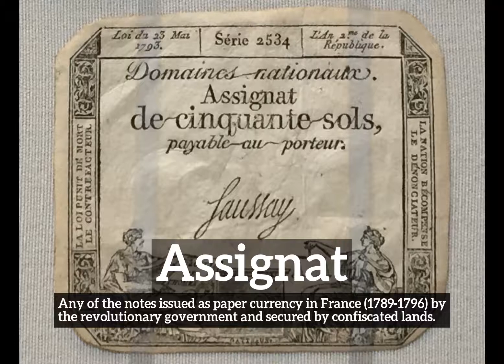How to Say Assignat in English? | How Does Assignat Look? | What is Assignat?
Learn how to pronounce assignat with Imago Spectrum.

What is assignat?
How does assignat look?
How to say assignat in English?
What does assignat represent?
What is the defintion of assignat?

Imago Spectrum allows you to easily memorize common English words and phrases by joining visual and auditory learning environments into a short video. Focus on the images and repeat assignat several times for best retention results.

In this video we are speaking the word, assignat. Do take note of how assignat is spelled.
The definition of assignat is listed below the word in the video.
Assignat:  Any of the notes issued as paper currency in France (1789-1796) by the revolutionary government and secured by confiscated lands.